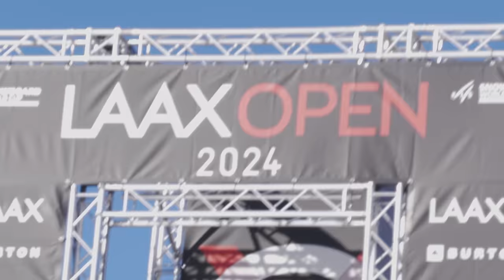LAAX OPEN 2024 | PRACTICE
Were back! LAAX Open 2024. Couple sunny practice days to start the week, some banter with the homies and all around good vibes the past couple days. Enjoy this video and make sure to tune in for qualies today, semis tomorrow and finals on saturday!

Take care homies,

Film/Edit
Marcos Miranda

Riders:
Darcy Sharpe
Stale Sandbech
Judd Henkes
Truth Smith
Lyon Farrel
Frank Jobin
Tiarn Collin
Luke Winkleman